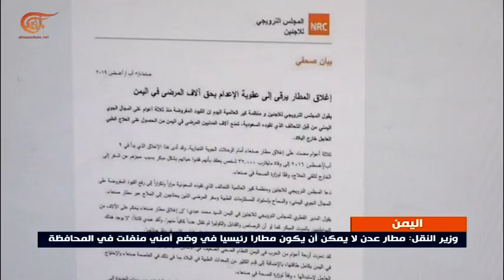منظمة كير العالمية تطالب بضرورة فتح مطار صنعاء الدولي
إعداد: أحمد زبيبة
طالبت منظمة كير العالمية بضرورة فتح مطار صنعاء الدولي ولا سيما أمام المرضى. بيان مشترك مع المجلس النرويجي للاجئين كشف عن وفاة  32 ألف مريض من جراء منع التحالف سفرهم للعلاج.